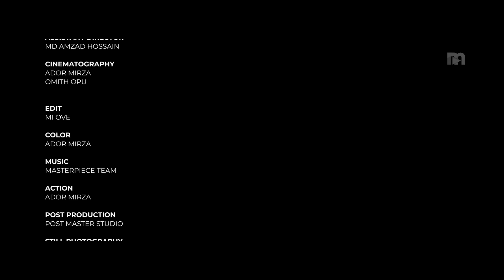Kolija (কলিজা) | Full Natok | Apon Saha | Nisha Haque | Ador Mirza | Bangla Natok 2023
Natok : Kolija (কলিজা)
Written & Directed by : Ador Mirza

Cast : Apon Saha (Apon Aurgho), Nisha Haque, Vicky, Mazharul Islam Hridoy, Dhrubo Saha And More
Script & Screenplay  : Ador Mirza
Chief Assistant Director : MI Ove
Producer : Anik Kanti Sarkar
Cinematographer : Ador Mirza & Omith Opu
Edit : MI Ove
Color, Animation, Poster : Ador Mirza

Masterpiece On behalf of Film Beat Entertainment

Related Tag's :

my first love short film

Related : Chondrogolap (চন্দ্রগোলাপ) | Official Trailer | Apon Saha | Nisha Haque | Bangla Natok 2023 School Crush (স্কুল ক্রাস)  | School Love Story | Apon Saha | Nusrat Spriha | Bangla Natok 2023, Hridmajhare (হৃদমাঝারে) | School Love Story | Apon Saha | Nusrat Spriha | Bangla Natok 2023, First Love 3 (ফার্স্ট লাভ ৩) | Apon Saha | Nisha Haque | Abdullah | Ador Mirza | Bangla Natok 2023, Mon Re Fire Ay (মন রে ফিরে আয়) | Full Song |   @RupakTiary   | Apon | Nisha |Abdullah | Ador Mirza, First Love | Full Shortfilm | School Love Story | Aniket Anik | Nisha Haque| Ador Mirza| Masterpiece, First Love 2 | Aniket Anik | Nisha Haque | Ador Mirza | School Love Story 2022 | Bangla Natok, School Feelings | School Love Story 2022 | Bangla Shortfilm| Aniket Anik | Nisha Haque | Masterpiece, Oshamajik (অসামাজিক) | বিকাশ প্রতারক | Aniket Anik | Nisha | Apon | Ador Mirza | Bangla Natok 2022, চন্দগোলাপ, kolija natok, koliza natok bangla